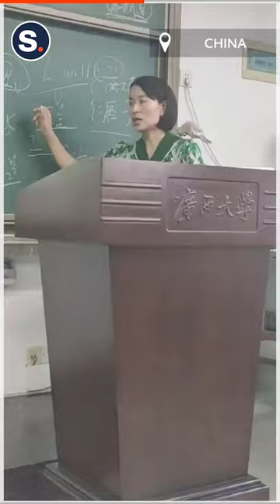Bird Sits In on Philosophy Lecture at Guangxi University